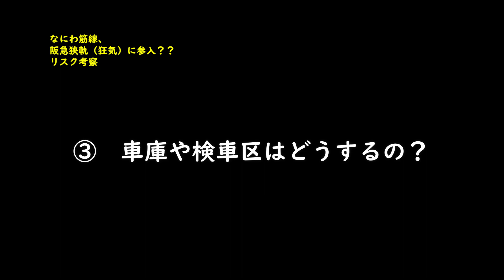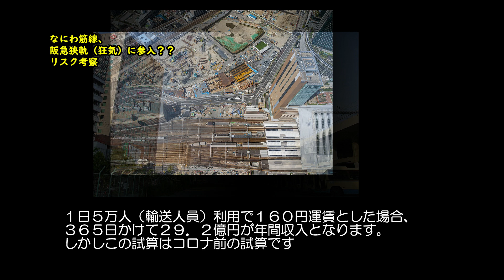【迷列車で行こう】なにわ筋線＿阪急狂気（狭軌）に参入？？リスク考察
２０３１年に開業する予定の大阪を南北に縦断する「なにわ筋線」
２０１９年に阪急が参入することが正式に決定しました。
基本標準軌の阪急がなぜ狭軌の世界に参入したのか。
不思議項目、リスクなどを考察しました。

1964年生まれ　乗り鉄の前面展望マニア　某IT会社に勤務の傍ら2005年よりJR乗りつぶしを開始し、2016年JR四国の内子線を最後にJR在来線完乗、現在民鉄に挑戦。兵庫県出身
千葉県在住。

より良い生き方をしたい人へのおすすめ

サブコンシャスマインド（Subconscious Mind)とは「潜在意識」
という意味です。アメリカ、ニューソート研究一人者ジョセフマーフィー博士の
潜在意識理論を中心としたスピリチャル系チャンネルです。
私、平成鐵郎は１９９５年に「マーフィーの法則（アスキー出版）」という本がヒットしたため
その失敗策を防ぐとおもって間違ってジョセフマーフィー博士の
「マーフィー１００の成功法則（産能大学出版部）」という本を
買ったことがきっかけで潜在意識理論と出会いました。
潜在意識理論を用いて人生を変えたメソッドを皆様と共有したく

【イラスト】
☆いらすとや　かわいいイラストがフリーで利用できます
【写真、画像】
☆Wikipedia
☆写真AC
Wodershare　Filmora　使いやすいし、すべてクラウド対応です。動画ソフトでサムネを作成しております
☆かんたんAIトーク３（紹介のみ）
女性の声ののぞみさん、男性の声のせいじさんがすばらしいです
☆VOICEPEAK
アニメ声優の音声がそのまま使えます。買い取りなのでご安心してご購入いただけます。